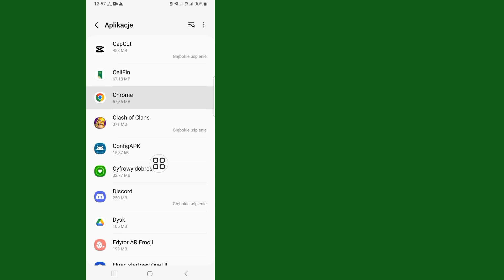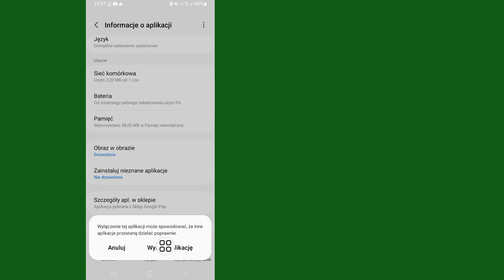Jak usunąć aplikację Google Chrome (nowość 2023) | Jak odinstalować Google Chrome